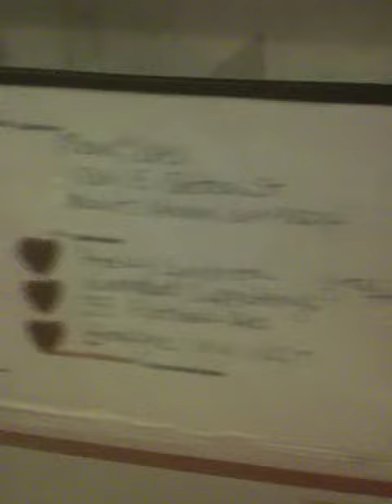I make a mess while making Valentines Cupcakes